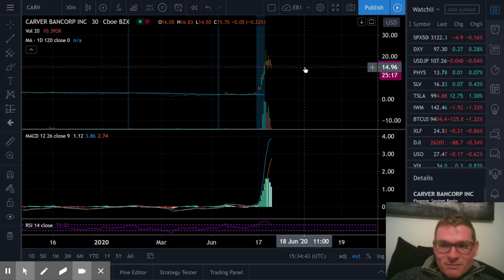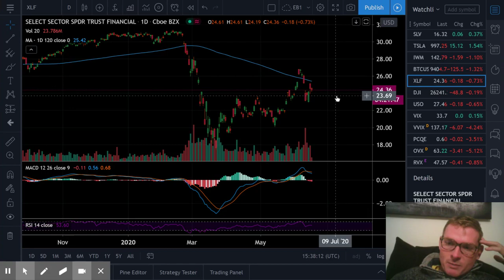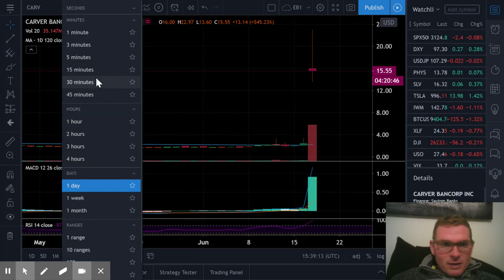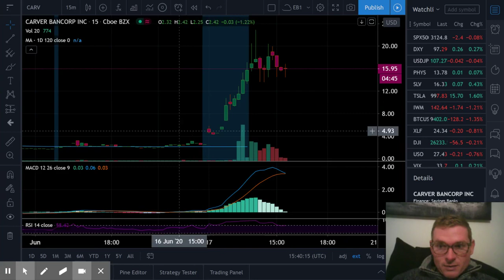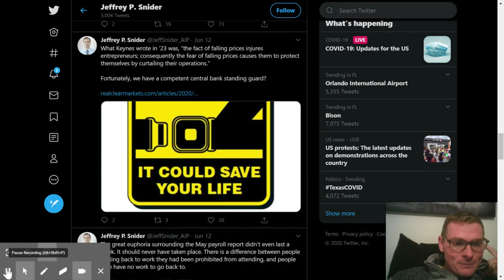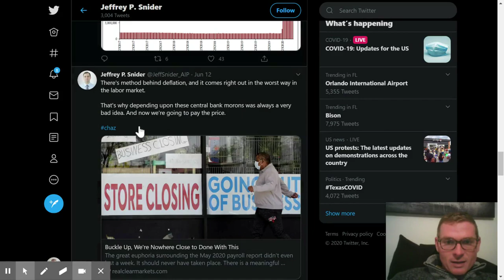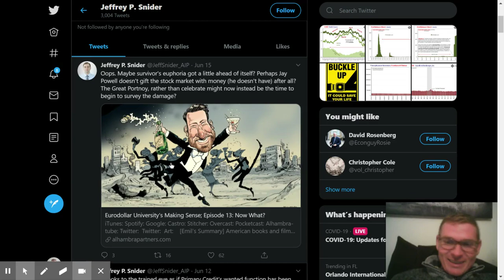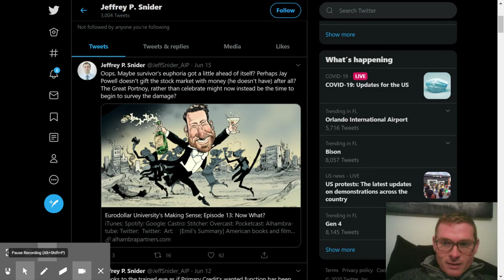carv stock: Carver Bancorp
CARV stock. Carver Bancorp. The headlines are black. Literally, there is no news other than black ownership. $2 to $20 jump in this stock and all the news says is African-American ownership. Baffling.

But let's take a real look at financials and see what's going on with US banks this week. The liquidity situation and the FED balance sheet. J POW has announced aggressive whatever. But we can see the numbers, so what are they?